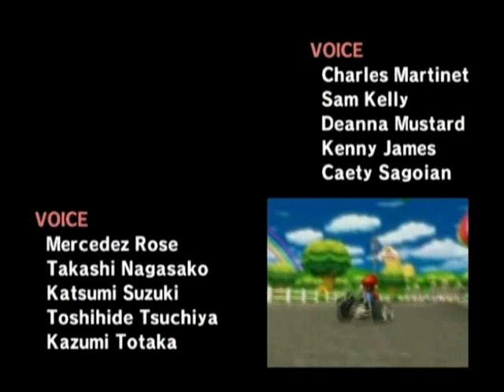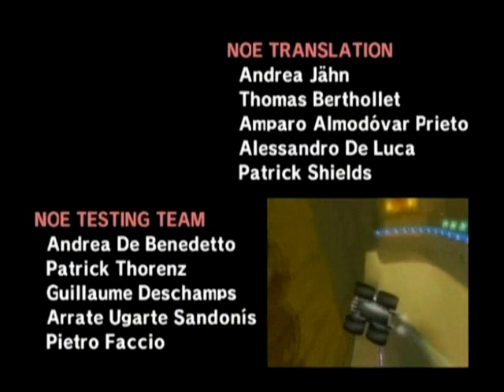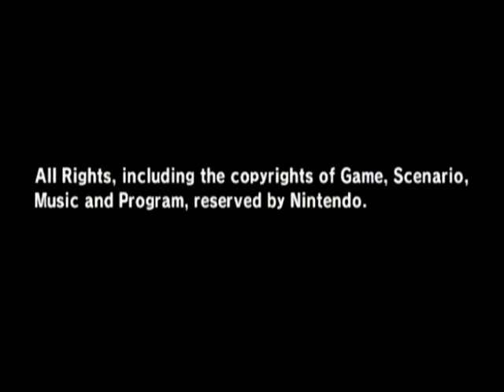Mario Kart Wii - Credits 02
Here are the credits once again, except with the characters I raced with this round.